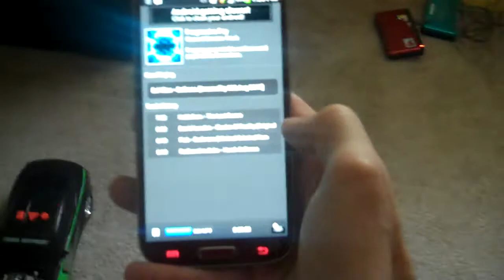En Flow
Ser Feliz Es Una Opcion
Asi Que Tu Eliges Si Ser Feliz O No

Rep.Dominicana Santiago DR

Muchas Memorias Muchos Recuerdos
Es Lo Que Trato De Hacer Con Estos
Mini Videos Del Diario Vivir Del Diario Compartir...